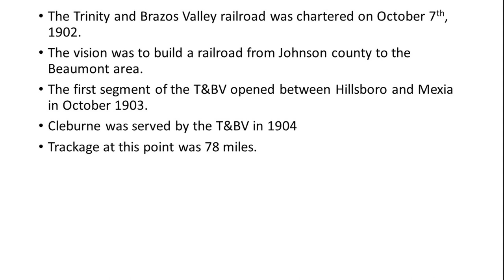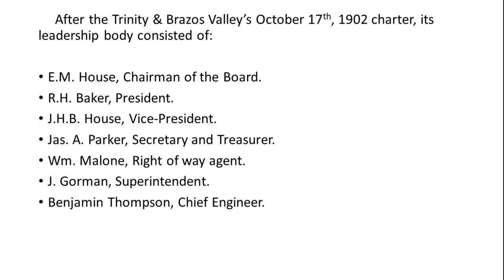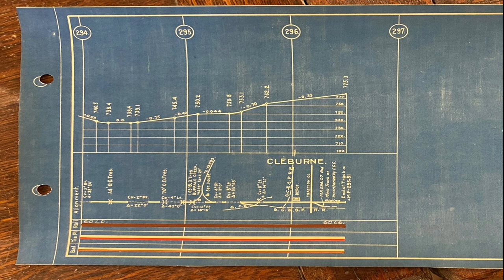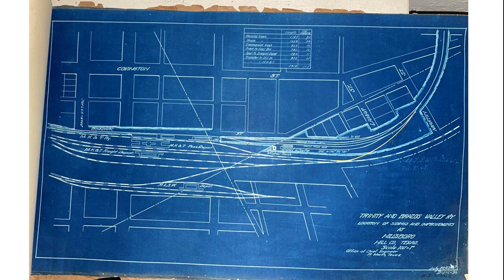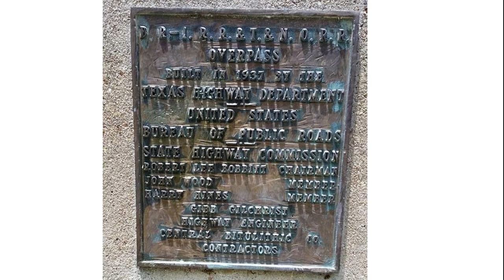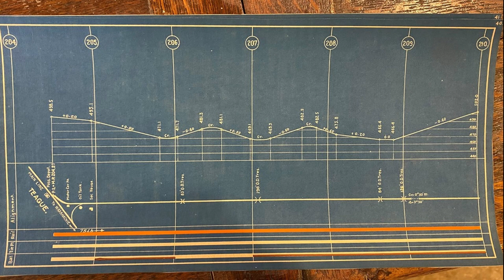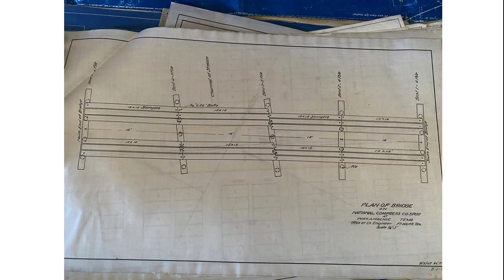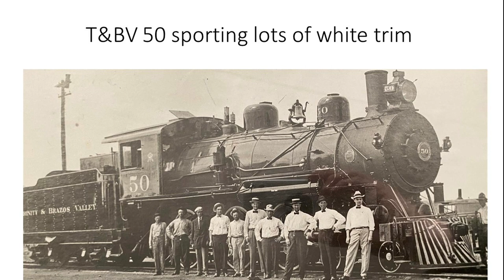The Trinity & Brazos Valley Railway - Dillon Mcadams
Mr. Mcadams gives a brief history of the Trinity & Brazos Valley line, which includes the types of locomotives and rolling stock, passenger coaches, cabooses, and freight cars that were present pre-1930. He discusses the depots that are still standing and the ones that were once in Freestone and Limestone counties. Industries in the area are also covered to explain why almost every depot in the area had a cotton platform and other facilities. His presentation also includes many images of the abandoned right of way and of some the abandoned facilities and buildings.